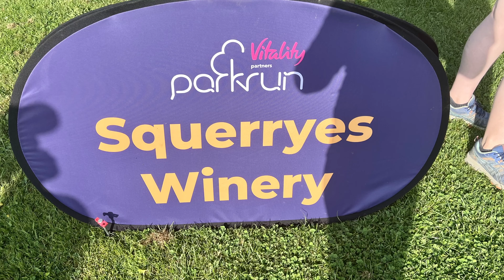Squerryes Winery parkrun - Run among vines just South of the M25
A beautiful venue on private land, covering the fields surrounding Squerryes Winery and the small area dedicated to vines. You even get to run between two rows of vines at the end. Don’t steal the grapes! :)

The course is fully on trails, fun and not difficult. Wide views across fields and hills when you have cleared the vineyard area.

As runners we are a competitive bunch, but we only compete with ourselves! Anyone can join and enjoy a weekly parkrun 5K, run, jog or run-walk it!

[to come]

You can also find a list of other venues I reviewed below. Nearly all of them have video highlights stored on my YouTube channel:

A Relive clip of the route is available as a short on this channel.

Finally, one thing that makes exploring different parkrun venues even more interesting for me is chasing parkrun challenges. They are completely pointless, but completing challenges and filling up maps is fun and it gives me one more reason to be consistent in attending weekly parkrun events and improve myself in my running journey. You can see information on parkrun challenges and the parkrun apps used to track them below: